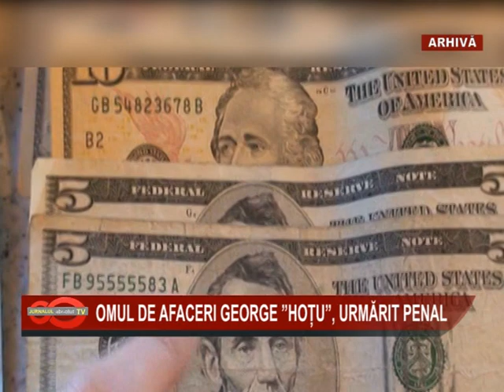01 OMUL DE AFACERI GEORGE HOTU